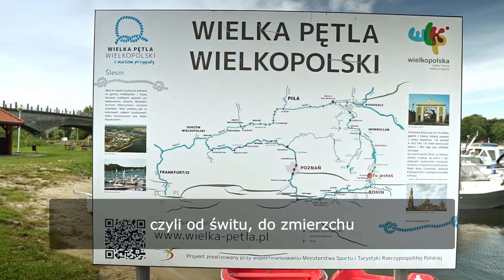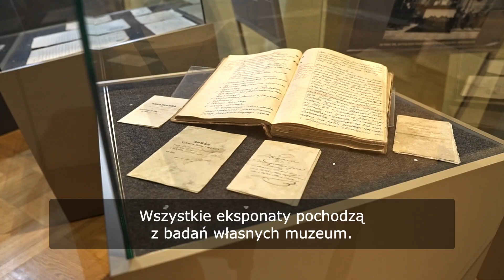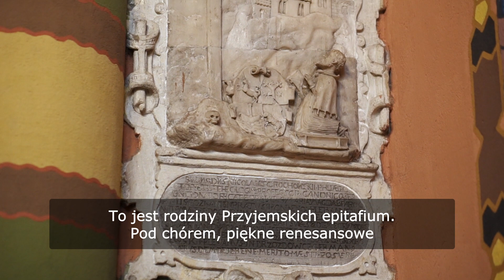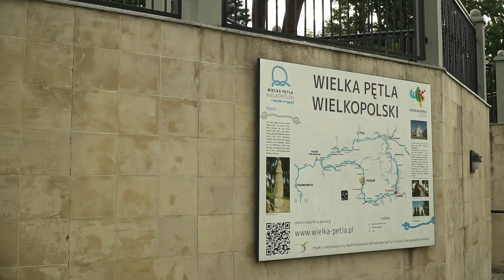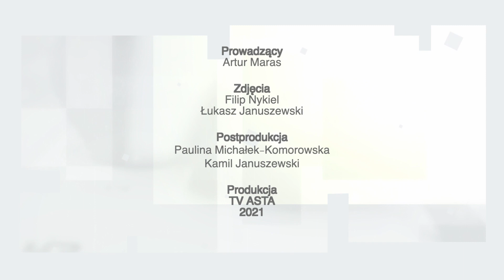Wielkopolska Travel S02 E05 - Konin, Licheń, jeziora konińskie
Tym razem ruszamy na wschód. Na wschód Wielkopolski. Przepłyniemy jeziora i kanały w pobliżu Ślesina i przespacerujemy się po Koninie w poszukiwaniu najstarszego w Polsce znaku drogowego. Nie może też zabraknąć gigantycznej bazyliki w Licheniu!